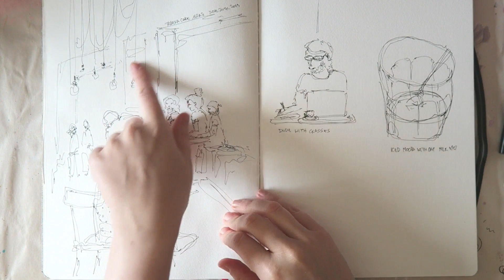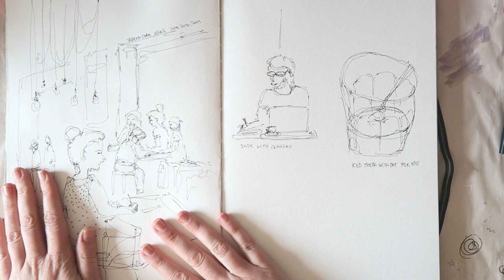I Tried Urban Sketching! 🎨🎨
Hey everyone! In this video I share my experience Urban Skethcing. Spoiler- it was fun!

Amazon picks (updated regularly)-

Products shown and used in video-
Mijello Airtight Watercolor 18-Well Blue Palette-

Carbon Platinum pen-

Arteza journal-

My video & photo gear-
Canon G7X
photo-
Fujifilm X-T10 body
Fujinon XF35mmF1.4 R

There are a couple of ways to support me besides taking one of my classes-

Amazon. com

*Take a great watercolor class from Angela Fehr (I have taken several of her classes and learned so much!) using this link-